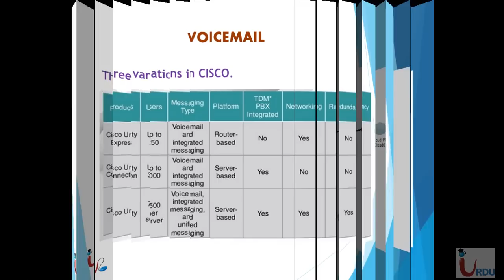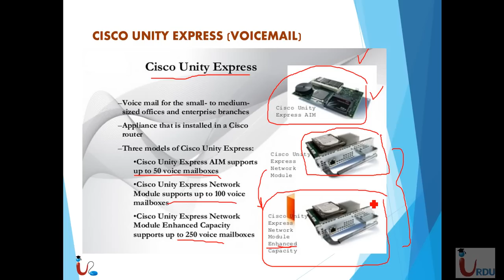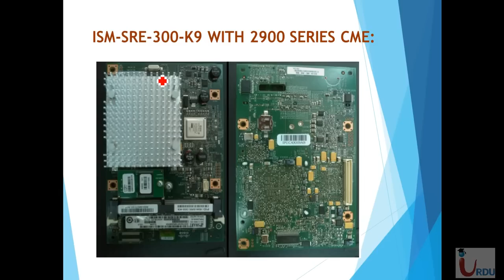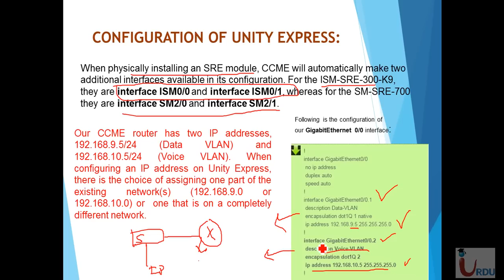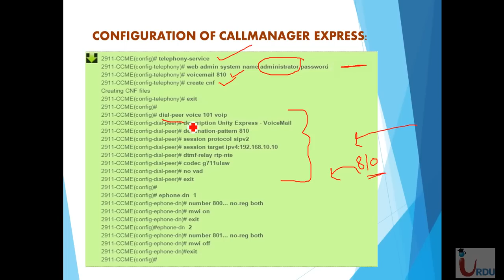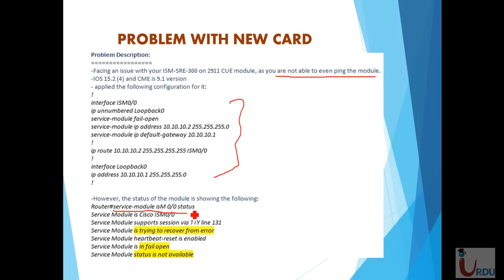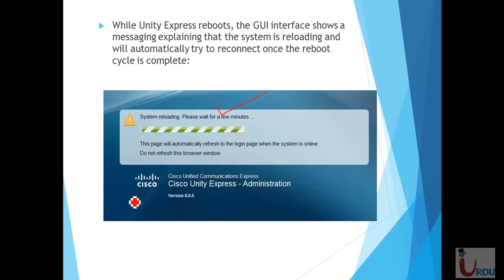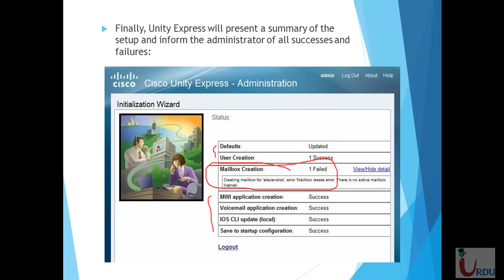CCNA Voice 640-461 Lecture 20 (CUCM)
Free CCNA Security 640-554 IINS Lecture  Urdu IT academy

Free Lectures on Cisco Security in Urdu / Hindi
This lecture discuss about VOICEMAIL (CISCO UNITY EXPRESS) & AUTO-ATTENDUNT.